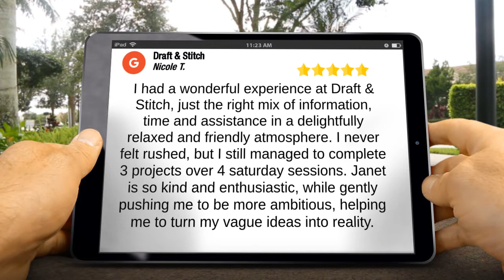Draft & Stitch Folkestone Remarkable 5 Star Review by Nicole Tompsett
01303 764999 Draft & Stitch Folkestone reviews
                                Excellent Rating

                                I had a wonderful experience at Draft & Stitch, just the right mix of information, time and assistance in a delightfully relaxed and friendly atmosphere. I never felt rushed, but I still managed to complete 3 projects over 4 saturday sessions. Janet is so kind and enthusiastic, while gently pushing me to be more ambitious, helping me to turn my vague ideas into reality.

                                Draft & Stitch
                                The Glassworks, Mill Bay, Folkestone
                                Folkestone UK
                                CT20 1JG